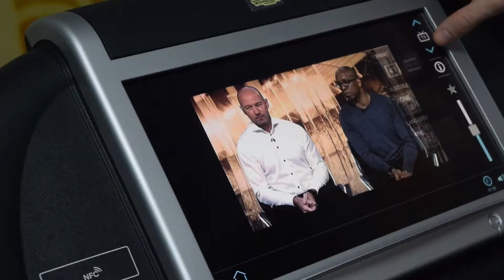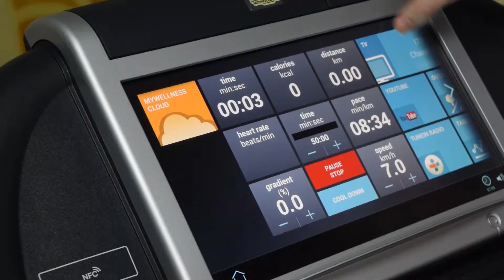Hartsdown Leisure Gym Tour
Take a look at the equipment at Hartsdown Leisure Centre gym and fitness suite.